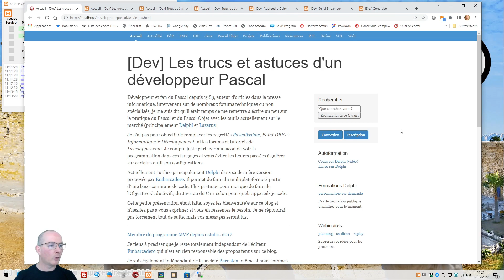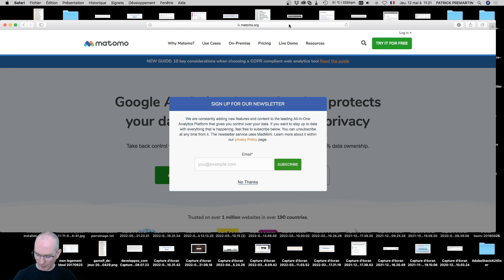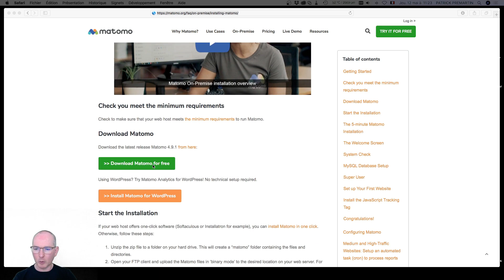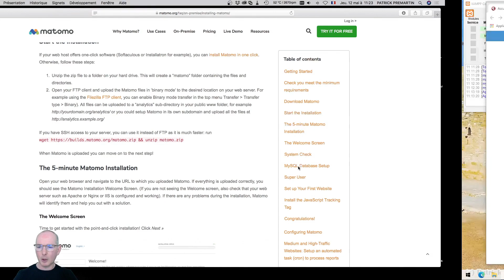Présentation de Matomo (anciennement Piwik)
Comme Google Analytics a été jugé à plusieurs reprises comme non conforme au RGPD par plusieurs CNIL européennes, son utilisation sur des sites édités par des entreprises ou particuliers en Europe est susceptible d'être non conforme et entrainer des amendes en cas de contrôle. Il est donc temps d'arrêter d'alimenter le géant américain de vos données et celles de vos internautes.

Il y a des solutions simples à mettre en place, respectueuses des données et de la vie privée de vos utilisateurs (selon leur paramétrage). L'une de celles recommandées par la CNIL française est Piwik devenu Matomo.

Cette solution de statistiques de visites pour sites web est disponible gratuitement en version open source en PHP à héberger soi-même mais son éditeur propose également de l'héberger pour nous contre un abonnement mensuel ou annuel assez modique. Ils gèrent les serveurs, les mises à jour et l'archivage des données récoltées de leur côté.

Ca fait belle lurette que je n'utilise rien d'autre que les statistiques serveur sur mes sites (à partir des logs obligatoires des serveurs web) donc je n'ai plus Google Analytics nulle part mais on m'a demandé de tester une alternative alors j'ai profité de la session de live coding du 12 mai 2022 pour installer Matomo sur un espace dédié et activer son tracking de plusieurs sites.

Pour l'installation, la configuration et l'utilisation de Matomo, faites un tour sur la rediffusion complète.

Si vous voulez juste en savoir un peu plus sur cet outil, l'extrait ci-dessus est pour vous.